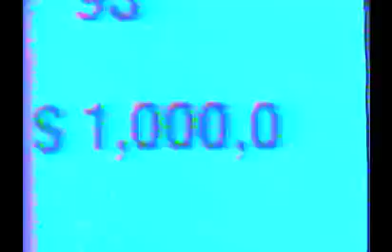The Administrator - Money 215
MPC